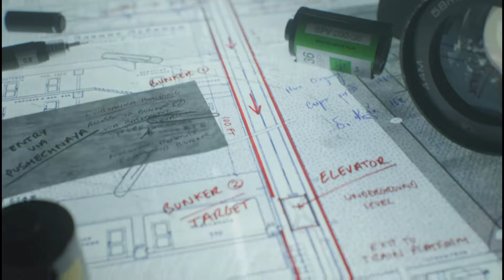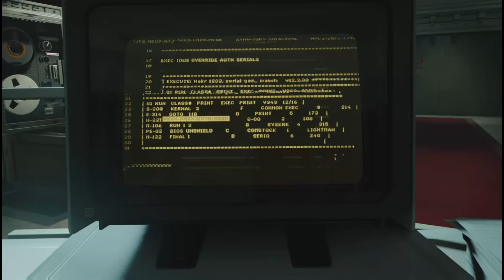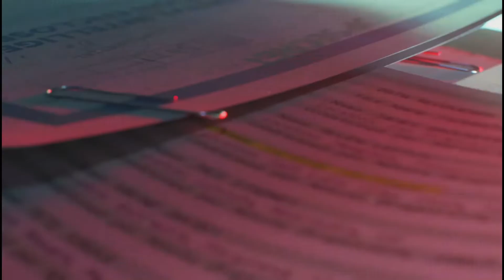Call of Duty black ops cold war Gameplay walkthrough on PS5.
Hi guys it's your boy PGG today's video is the next part of the series cold war (Part 6) ,hope you will enjoy the gameplay and see you tomorrow for the next part ... stay safe everyone!